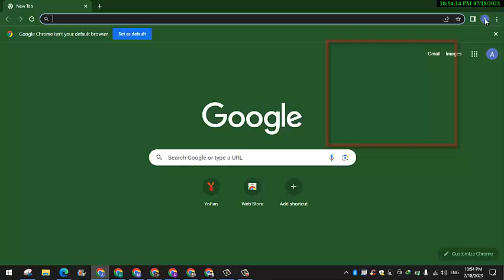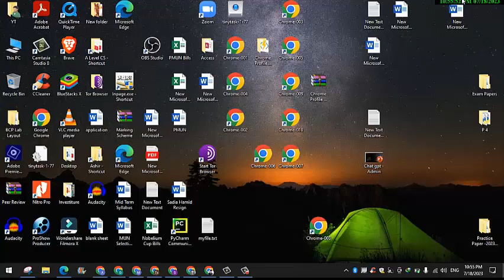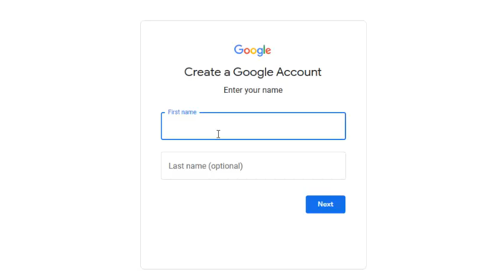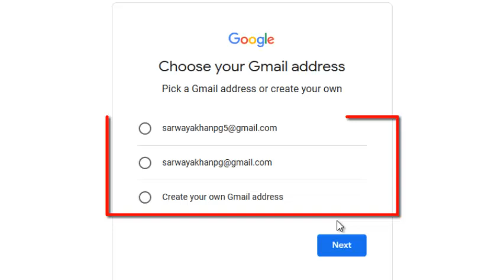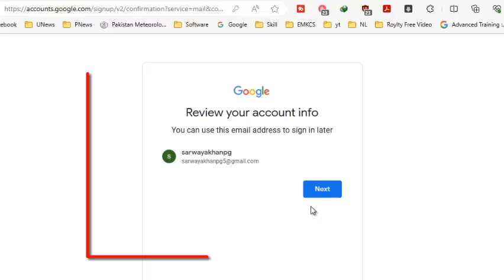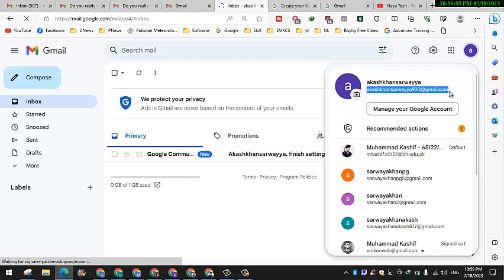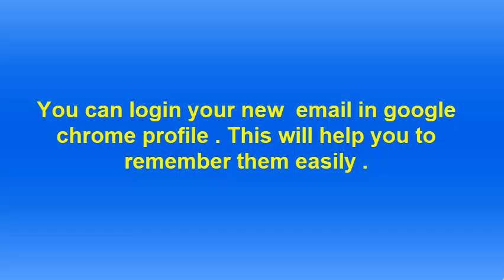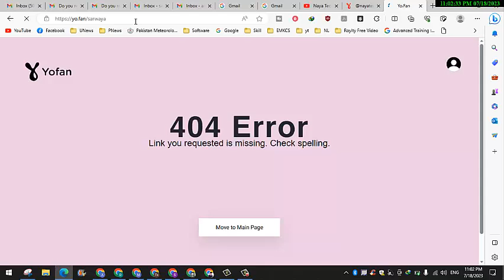Yofan 50 Subscriber and Views Premium Trick To Earn Money from Google Adsense Approval 2023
Naya Tech is  Tech related Youtube Channel that upload content in Urdu Hindi Language about how to earn money online without investment
Yofan 50 Subscriber Premium Trick To Earn Money from Google Adsense Approval 2023